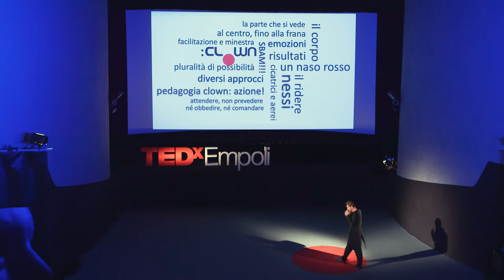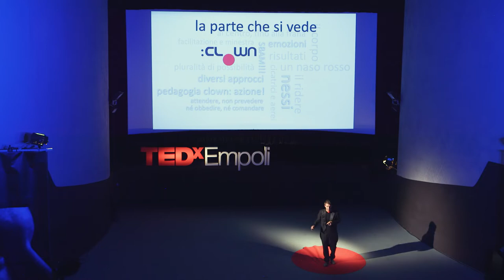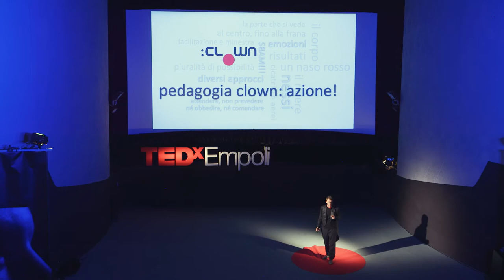Ascoltare è un superpotere: un naso rosso per la pedagogia clown | Francesco Bianchi | TEDxEmpoli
"A volte il corpo sa delle cose che il cervello ancora non sa", diceva l'attore e pedagogo francese Jacques Lecoq.
Francesco Bianchi, educatore socio-pedagogico, clown e formatore, ci accompagna nell'affascinante mondo della pedagogia clown, tra tenerezza, espressività e nasi rossi.

To listen is a superpower: a red nose for clown pedagogy

"Sometimes the body knows of things that the brain does not know yet", said the French actor and pedagogue Jacques Lecoq.
Francesco Bianchi, socio-pedagogical educator, clown and trainer, accompanies us in the fascinating world of clown pedagogy, between tenderness, expressiveness and red noses. A un certo punto della sua vita si è scoperto affascinato dal parlare, soprattutto dal proprio, e sulla spinta di questo fascino si è messo a fare teatro; a un altro certo punto, per difendersi da questo suo amore per le proprie parole, si è addentrato nel mondo del clown.

Qui ha scoperto come un naso rosso può silenziare i malintesi e disinnescare gli inciampi e le incomprensioni che le parole portano spesso con sé.

Per TEDx, ha deciso, farà uno strappo, e parlerà. This talk was given at a TEDx event using the TED conference format but independently organized by a local community.